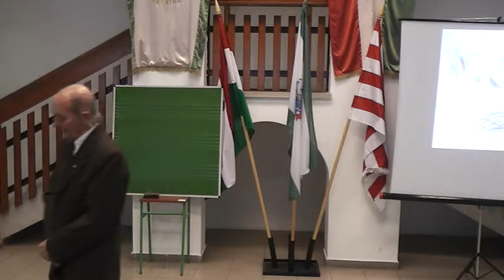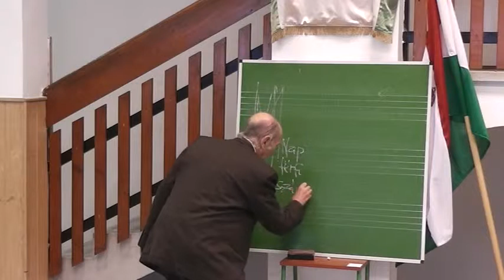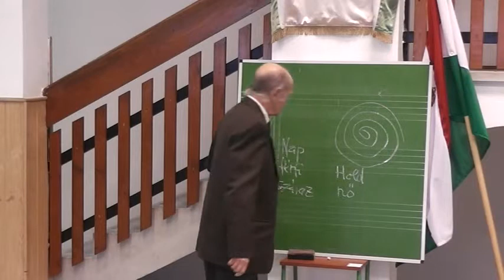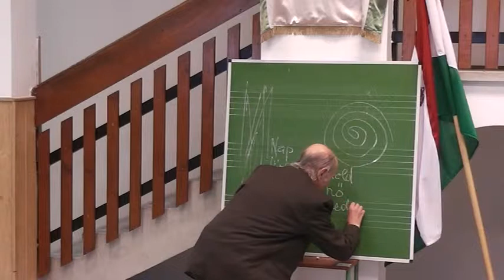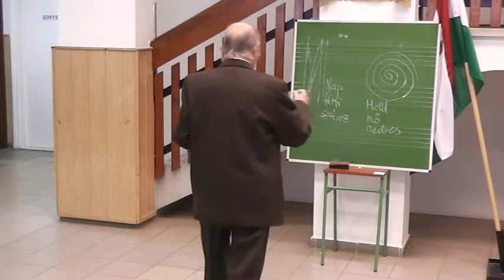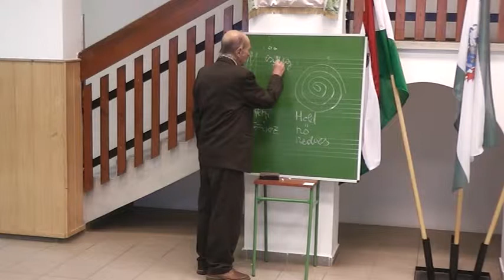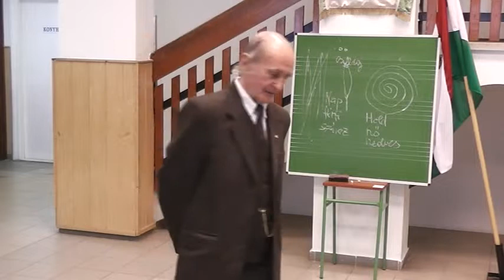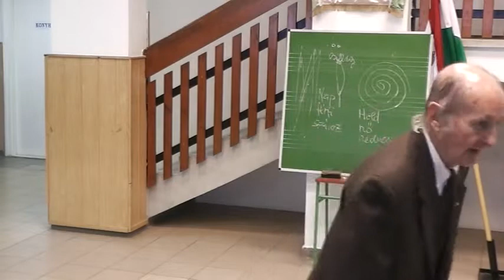A hagyományok élővé tétele a gyermeknevelésben - Érpatak (1/2)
Molnár V. József érpataki előadása. 1. rész